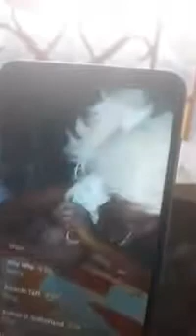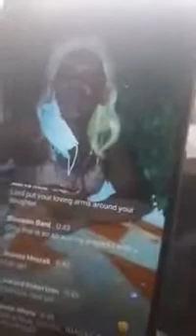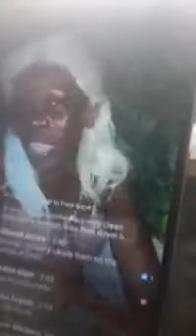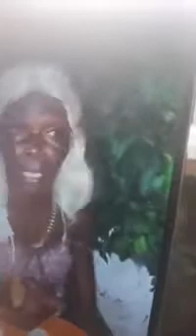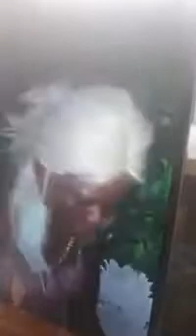😱 landlwad cry shame ofter back road worker say this